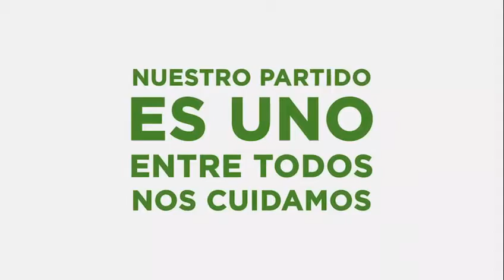PLN solicita adhesión a quiénes voten en su convención